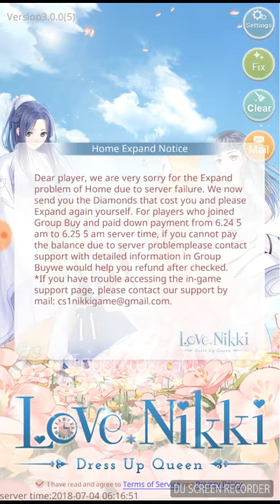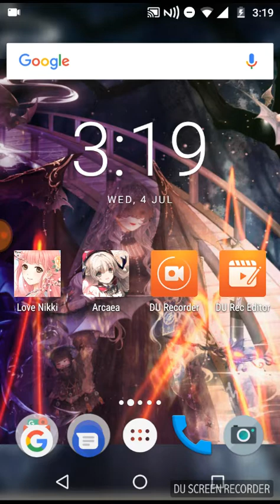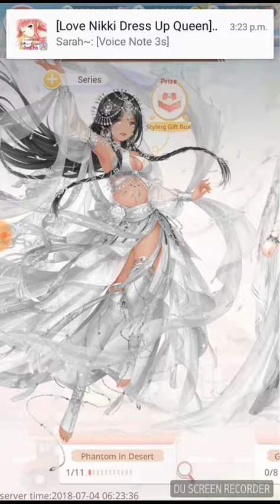Love Nikki - updated